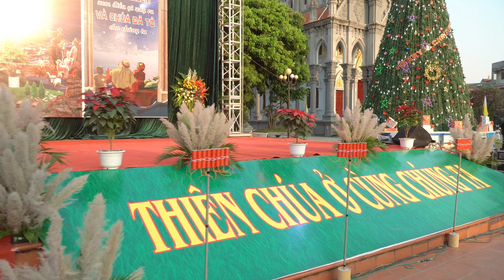Giáo Xứ Sơn Miêng.Mừng Lễ Giáng Sinh .( 24-12-2022 ) Phần 1